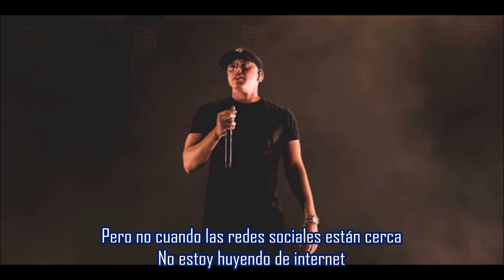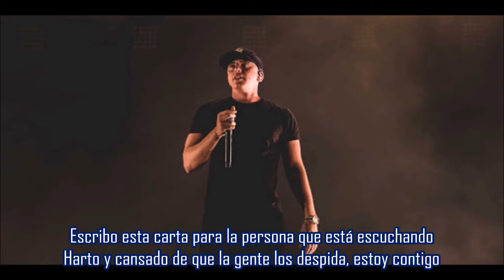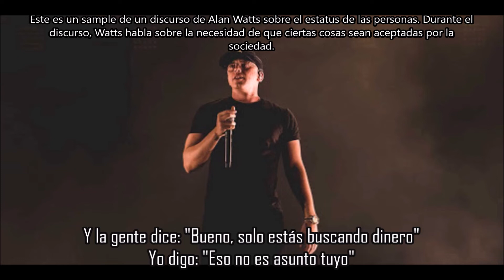Dark Place - Logic | Subtitulada en español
Canción: Dark Place
Artista: Logic
Producción: Toro y Moi, Logic & Kajo
Album: No Pressure
Año: 2020
En "Dark Place", Logic habla sobre su salud mental. Desde el odio que siente hasta los sentimientos de que tal vez nunca alcance las alturas a las que los oyentes ponen sus trabajos anteriores, Logic simplemente admite que a veces simplemente estás triste, y eso está bien.
Logic ha tocado este tema varias veces en su música antes, como en su sencillo de 2017 "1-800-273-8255" o "Anziety", donde describe sus luchas personales con la ansiedad.